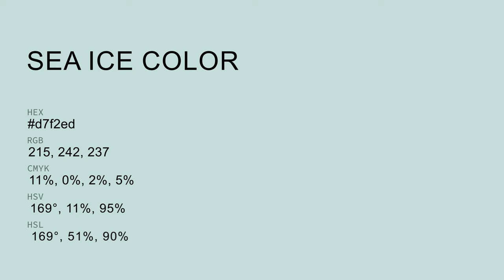Sea Ice color d7f2ed hex color - Green color - Warm color d7f2ed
What color is Sea Ice ? d7f2ed hex color - Green color - Warm color d7f2ed

Hex d7f2ed Color Code is also known as Sea Ice color.

Hex d7f2ed Color code in RGB color code model is created after adding 84.31% red color, 94.90% green color and 92.94% blue color.
Hex d7f2ed Color code in CMYK color (process color) code model is generated after subtraction of 11% cyan, 0% magenta, 2% yellow and 5% black.